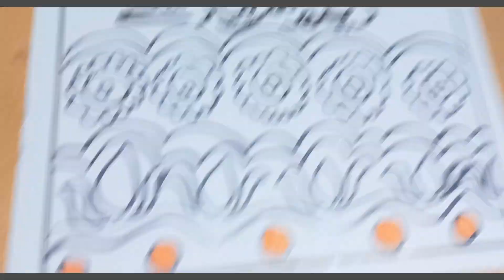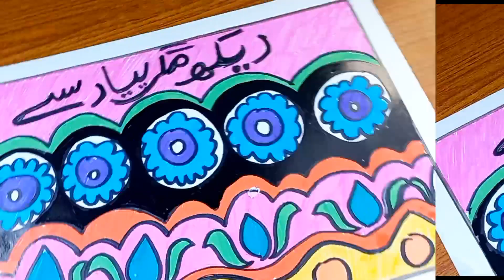Truck Art of Pakistan | Truck Art painting on paper |Truck Art Drawing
Truck art in South Asia is a popular form of regional decoration, with trucks featuring elaborate floral patterns and calligraphy. It is especially common in Pakistan .+
pakistani buses
 truck art
pakistani trucks
  truck for decoration
 pakistani truck art
 hand made truck art
 how to do truck art